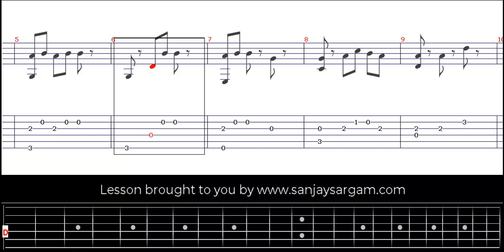Lag Jaa Gale - Guitar Tutorial (Fingerstyle)